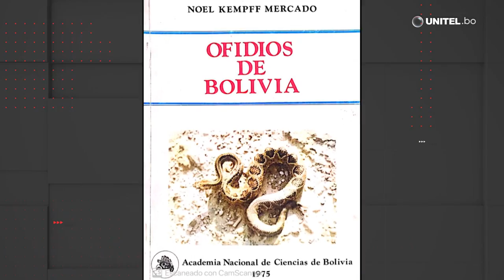El legado de Noel Kempff Mercado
Noel Kempff Mercado identificó cientos de especies de flora y fauna, fue autor de cuatro libros, fue fundador del Zoológico de Santa Cruz, entre otras destacadas labores. A 35 años de su muerte su legado sigue floreciendo.